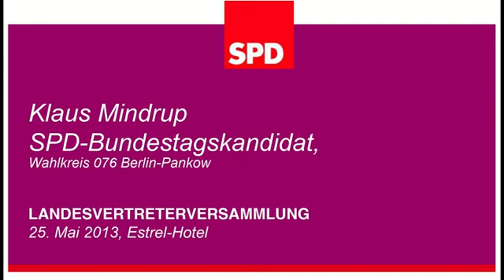Rede Klaus Mindrup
Rede auf der Landesvertreterversammlung der SPD Berlin am 25. Mai 2013